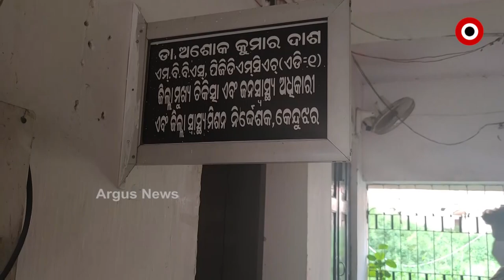ରାଜ୍ୟ ସରକାରଙ୍କ ସ୍ବାସ୍ଥ୍ୟ ସେବାର ବିକଳ ଚିତ୍ର | Lack of Proper Healthcare Facilities in Villages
ସ୍ବାସ୍ଥ୍ୟ ଉପକେନ୍ଦ୍ରର ସ୍ବପ୍ନ ଦେଖାଇଲେ, ପରେ ଭୁଲିଗଲେ…୩୨ ବର୍ଷ ହେବ ସ୍ବାସ୍ଥ୍ୟ ସେବା ନ ପାଇ ଦୁର୍ଦଶା ଭୋଗୁଛନ୍ତି କେନ୍ଦୁଝର ହରିଚନ୍ଦନପୁର ବ୍ଲକ ବଡ଼କମଣ୍ଡରା ଗ୍ରାମବାସୀ...